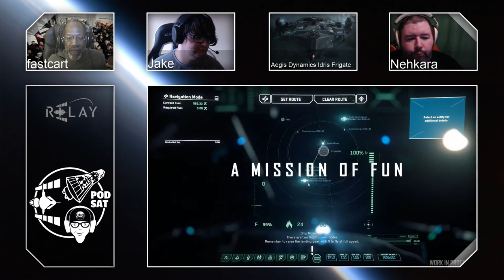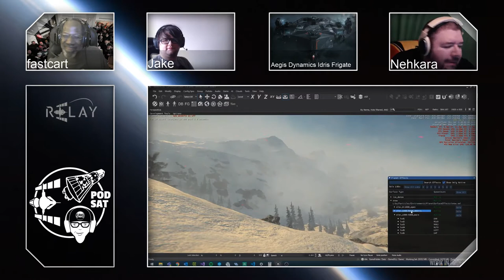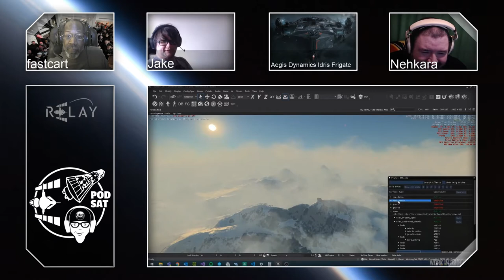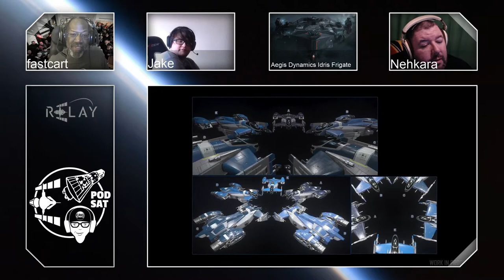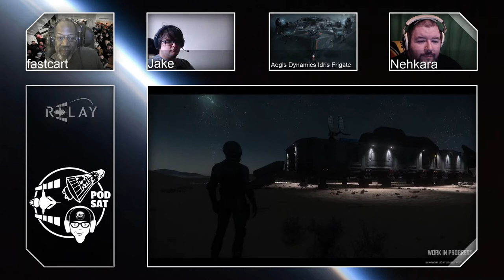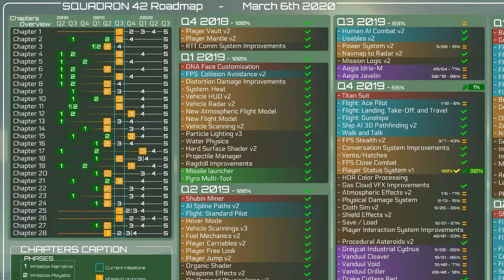Relay Station | 2020 Episode 8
Nehkara, fastcart, and Jake chat about Star Citizen!